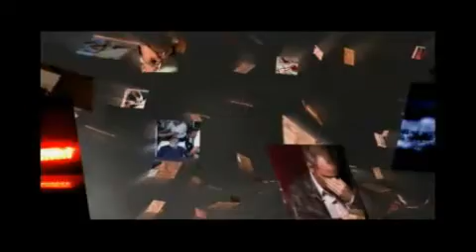A Rebel's Cause Radio with Odd Thomas